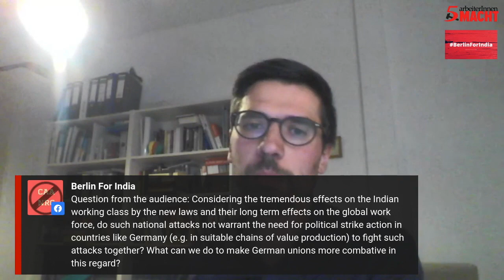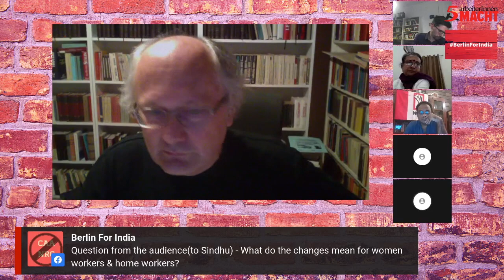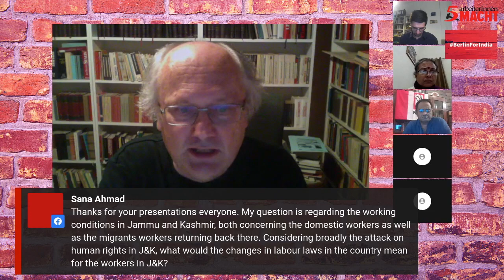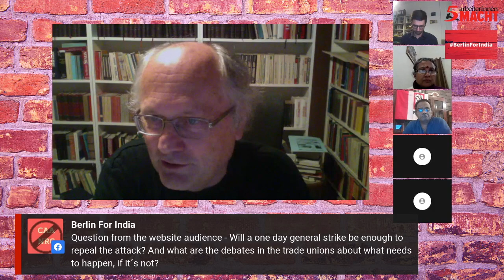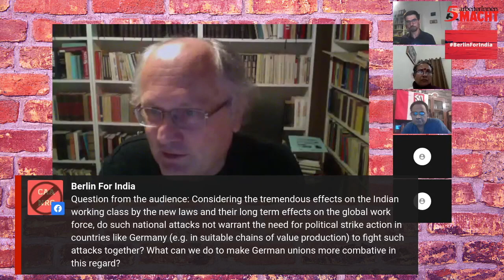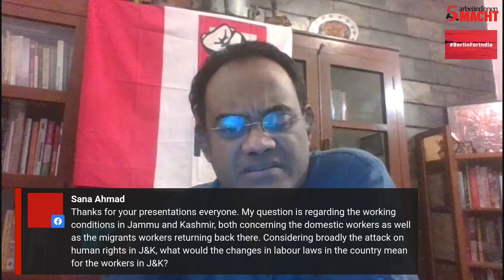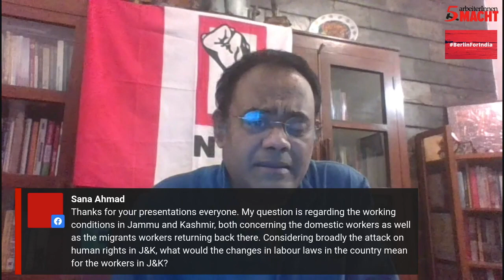LIVE EVENT: Shackled trade unions, weak labour standards – Resisting in India and Germany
Recording of the live event on November 17th, 16:30 CET / 21:00 IST.

At the height of the COVID-19 pandemic, India’s Parliament passed three legal codes on labour. Statements from ministers of the BJP-led Union government make it clear that these new codes, which replaced 44 federal laws dealing with the subject, were aimed at improving India’s ranking in the World Bank’s “Ease of Doing Business” index.

Workers and trade unions have called these reforms “anti-working class”, with some suggesting that even under British rule, labour laws were more favourable for Indian workers. Ten central trade unions of India have called a nationwide general strike on November 26 to protest against these laws.

For instance, the Code on Wages has even rejected the moderate recommendations of the Supreme Court of India and India’s premier tripartite labour policy body. The Code on Industrial Relations increases the already high burden on representative unions and enables hire-and-fire practices. The Code on Social Security does not increase welfare benefits. Instead, the burden on businesses of complying with labour standards has been reduced.

By attempting to shackle trade unions and weaken labour standards, these new laws further the neo-liberal conception of the state’s role as a mere facilitator of private enterprise, further exacerbating the exploitation of the working classes.

Around the world, labour laws have been similarly under attack. We invite you for an internationalist panel and discussion on how to organise the fight back.

BerlinforIndia and Gruppe ArbeiterInnenmacht present an important conversation to build a bridge between labour organisations in India and Germany.

Panelists:

AR Sindhu is a Secretary of the Centre of Indian Trade Unions

Matthias Fritz is active with the Arbeitskreis Internationalismus Berlin of IG Metall

Gautam Mody is the General Secretary of the New Trade Union Initiative

Heiner Köhnen works with the Transnationals Information Exchange (TIE) Network, an international network of trade-union solidarity

Maitreyi Krishnan is a labour law expert who works with the All India Central Council of Trade Unions

Moderator:
Michael Fütterer works with the Transnationals Information Exchange (TIE)